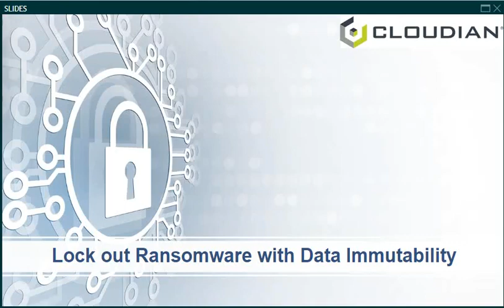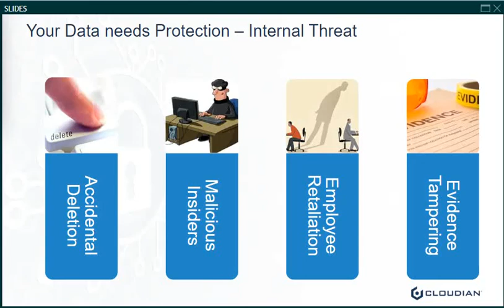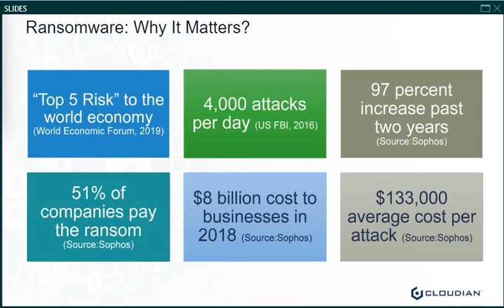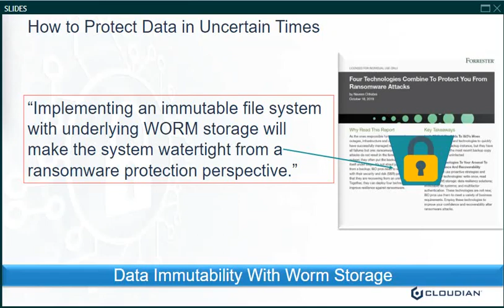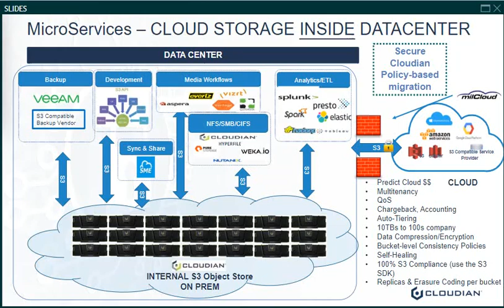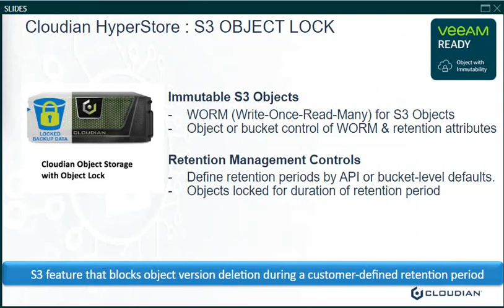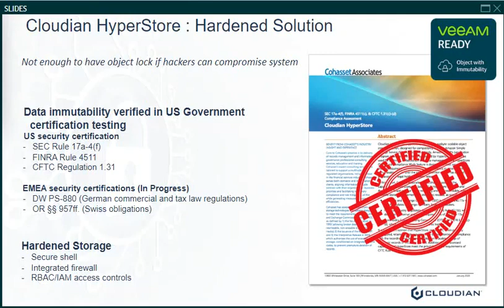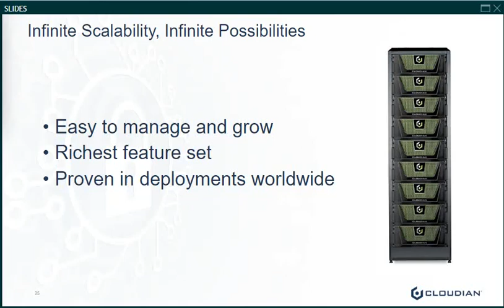Cloudian at VeeamON 2020: Lock Out Ransomware with Data Immutability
Amit Rawlani, Director of Solutions & Alliances, Cloudian